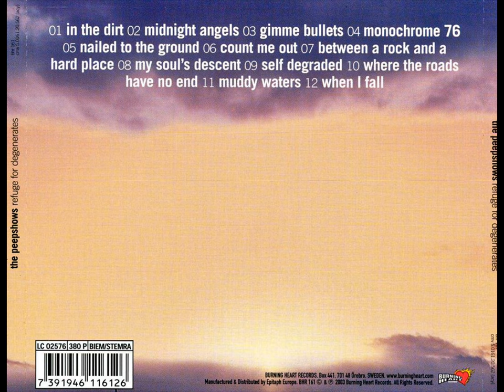The Peepshows - Refuge For Degenerates (Full Album)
Burning Heart Records (2003)

1. In The Dirt 00:00
2. Midnight Angels 02:26
3. Gimme Bullets 05:15
4. Monochrome 76 08:38
5. Nailed To The Ground 11:34
6. Count Me Out 14:04
7. Between A Rock And A Hard Place 16:56
8. My Soul's Descent 20:45
9. Self Degraded 24:26
10. Where The Roads Have No End 27:17
11. Muddy Waters 31:55
12. When I Fall 35:28

The Peepshows Swedish punk rock 'n' roll band from Örebro formed in 1996.

Vocals [Lead], Guitar [Lead, Rythm, Acoustic] - Oswald Wolfbrandt.
Bass - Lurgo Fransson.
Drums, Tambourine, Maracas - Johan Maelstrom.
Guitar [Lead, Rythm, Acoustic], Backing Vocals - Magnus Hägerås.
Backing Vocals - Nicola Sarcevic.
Organ, Piano [Grand, Electric], Guitar [Electric, Acoustic], Tambourine, Maracas, Backing Vocals -  Henrik Wind.

Producer/Recorded By Mieszko Talarczyk, The Peepshows At Studio Kuling, Förlunda, Örebro.
Mixed By Mieszko Talarczyk, The Peepshows.